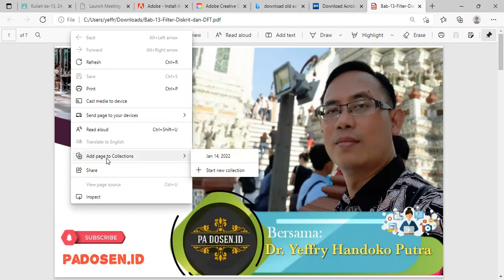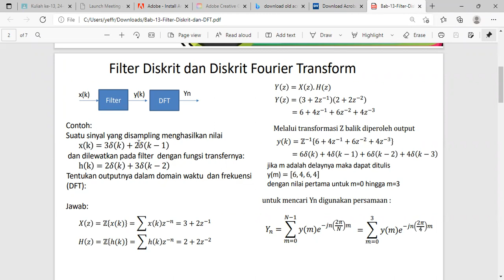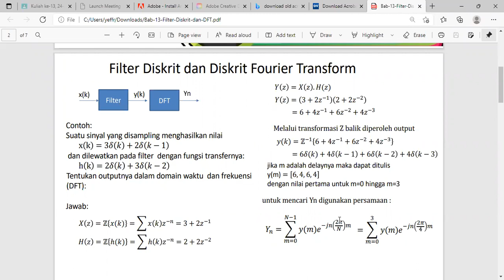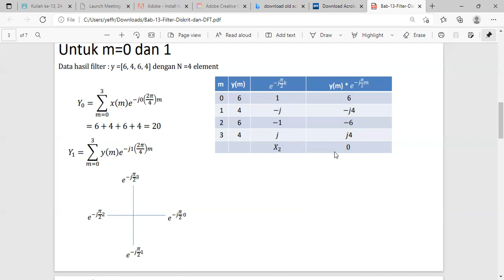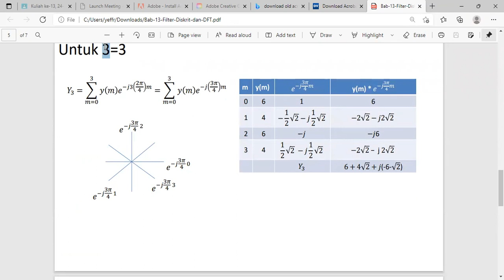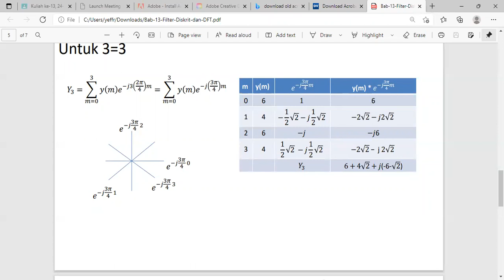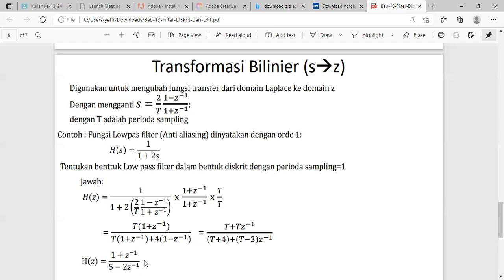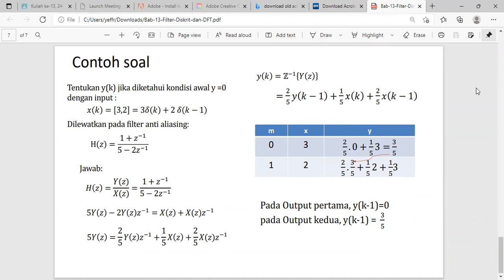[2022] SK-1 Teori Sistem dan Sinyal UNIKOM : Filter Diskrit dan DFT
[2022] SK-1 Teori Sistem dan Sinyal  dengan topik: Filter Diskrit dan DFT
24 Januari 2022